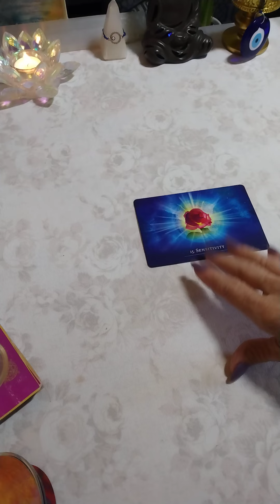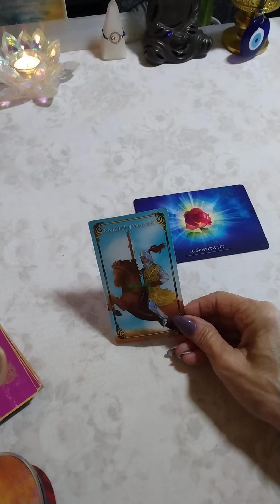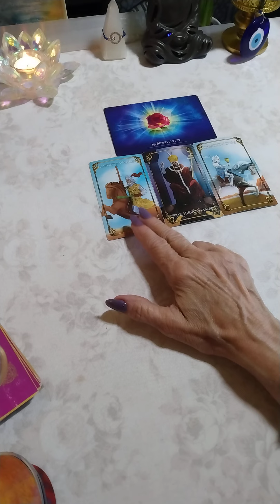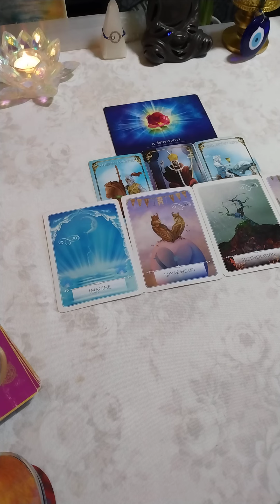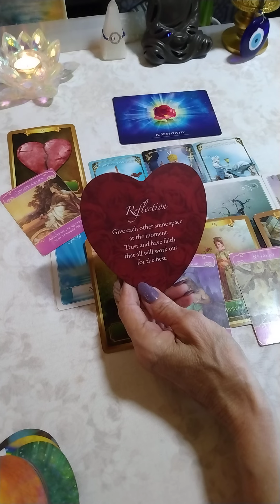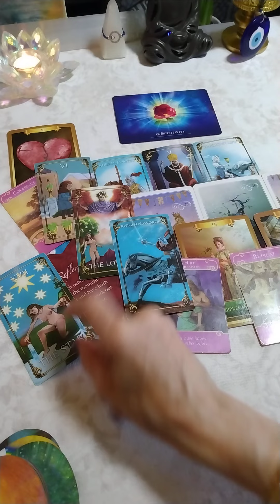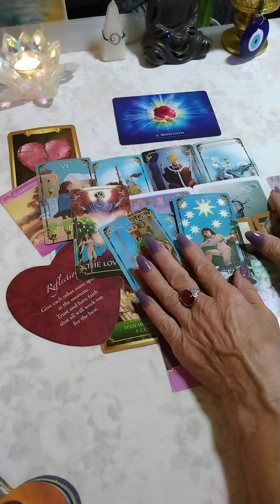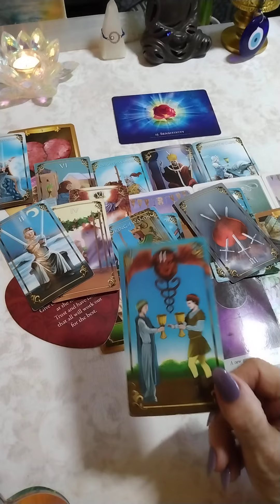SAGITTARIUS 🔥 SERIOUS UPGRADES 👍😉 REGENERATION?